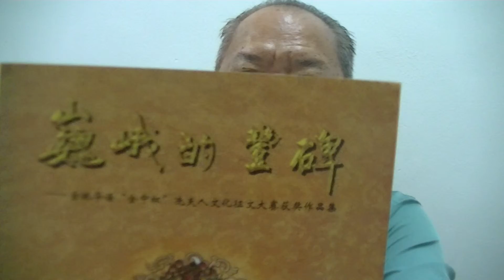MOY KOK MING WISHES HIS MUM HAPPY BIRTHDAY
Kok Ming's mother celebrates her 95th birthday on 23rd March 2013. It is not easy to attain the age of 95, She lives nearly a century. She rode horse carts when she was a damsel but now she rides cars and even airplane.